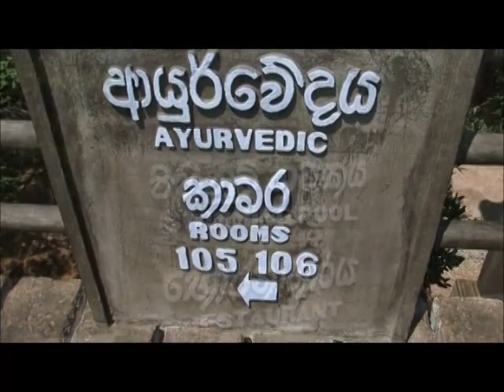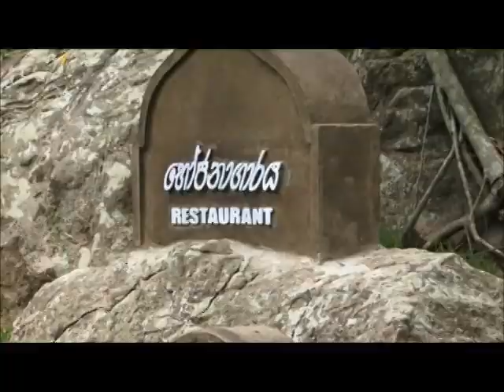Forest Rock Garden Hotel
Andarawewa
Elephant corridor